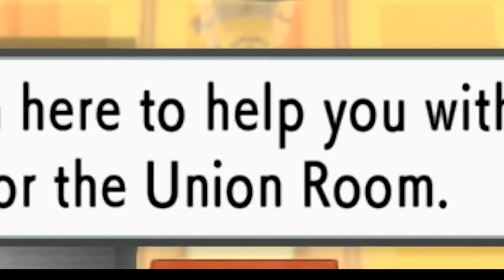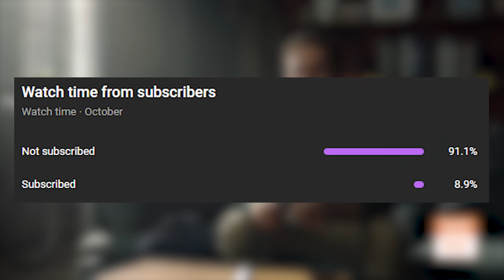Pokémon Brilliant Diamond & Shining Pearl Are ALMOST HERE & I'm Nervous!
Pokémon Brilliant Diamond & Shining Pearl come out THIS MONTH, & I'm already getting the nervous stomach butterflies for what should prove to be an exciting & fun time to be a Pokémon fan! Let's discuss it.

Intro: Steerner, Martell & William Ekh - Sparks ft. Corey Saxon
B/G: Pokémon Sun & Moon OST, Pokémon Ultra Sun & Ultra Moon OST